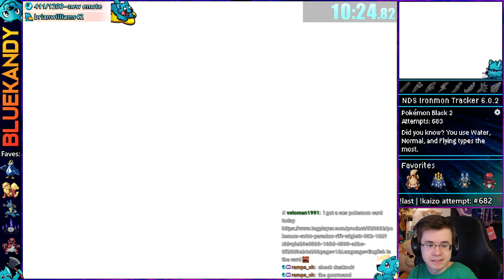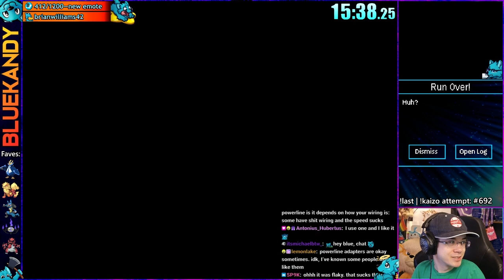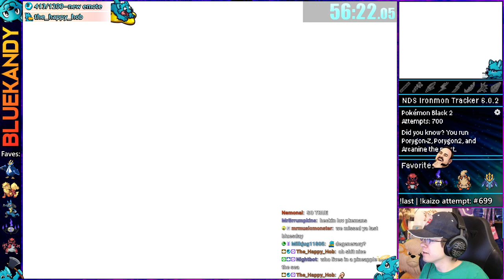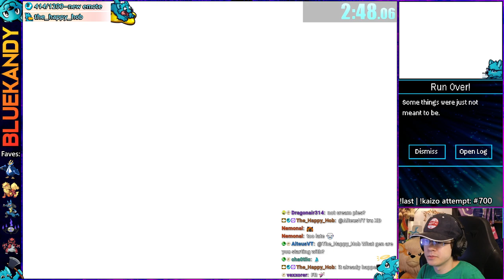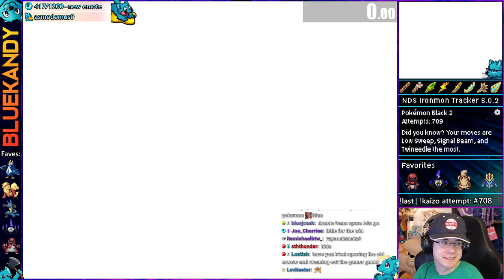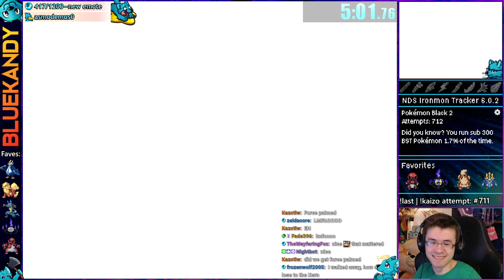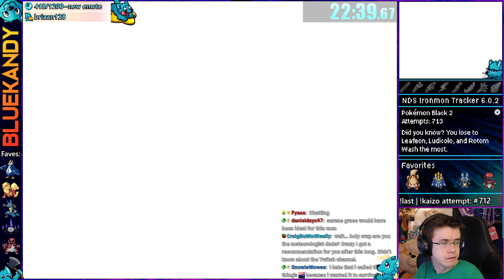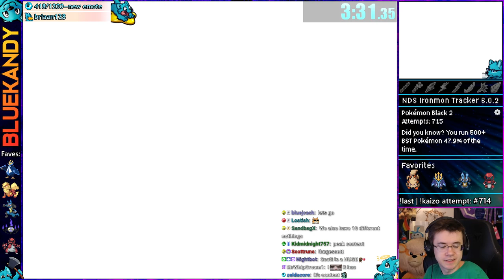I Thought Nothing Would Happen | Kaizo Ironmon in Pokémon Black 2 And White 2